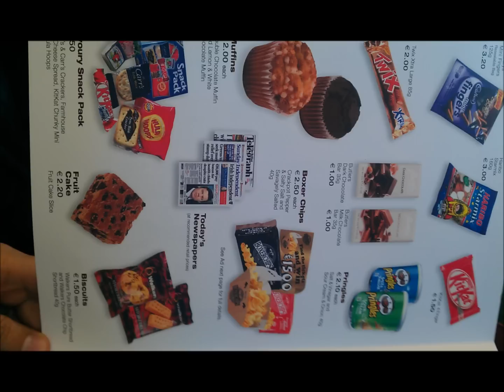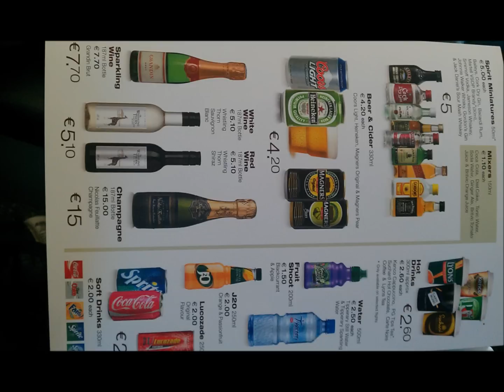Aer Lingus (EI) SkyCafé - In Flight Food & Beverage Menu Service - Domestic & International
These pictures were taken in flight from Rome (FCO) to Dublin (DUB) on EI 403